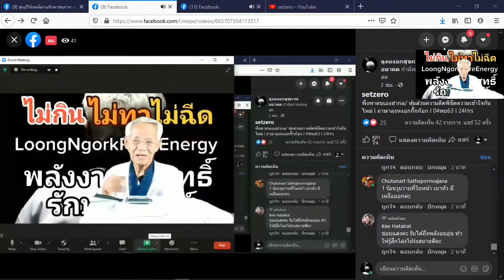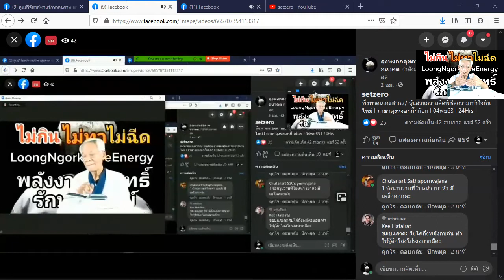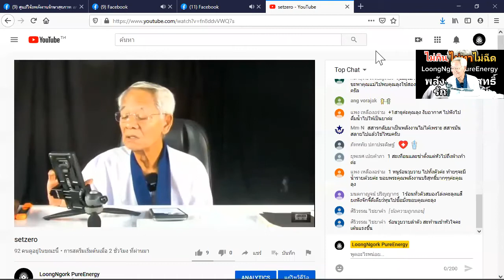เสียงเป็นความได้ยิน /หุ้นส่วนความคิดพิชิตความเข้าใจกันไหม่ I ภาษาลุงหงอกกิ๊กก๊อก I 04พย63 I 24Hrs